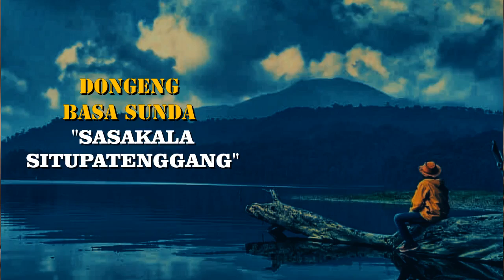Dongeng Basa Sunda Gajah Eleh Ku Sirem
Selain sebagai hiburan, dongeng juga merupakan cerita tradisional yang diceritakan secara turun-temurun dari nenek moyang sebagai sarana pengajaran nilai-nilai moral. Dalam pengertian bahasa Sunda dongeng nyaeta carita rekaan atawa khayalan dina wangun lancaran atanapi prosa.

Sono ka Almarhum Pun biang anu kapungkur sok ngadongengkeun waktos sim kuring nuju alit , ayeuna pun biang tos teu aya nya kabiasaan eta ku sim kuring di teraskeun ka pu putra mugia dongeng basa sunda iyeu janten ikhtiar sim kuring kangge ngalestraikeun budaya basa sunda ..
Remixed by: Ghailan Mahdi

Ghailan Mahdi Channel Ngagupay ka sadayana
Minangka Ngalestarikeun Budaya Sunda
Supados rekam jejak karya"na teras aya sareung tiasa di nikmati ku putra" urang kapayuna,
Sabab moal aya nu ngamumule budaya sunda lintang ku urang sunda na nyalira.
Urang sami" ngamumule budaya sunda anu di pikacinta ku urang.

Remixed Video By: Ghailan Mahdi
SALAM BAKTOS KASADAYANA
BUDAYA SUNDA JAYA SALAMINA